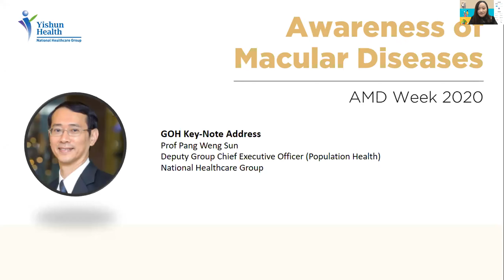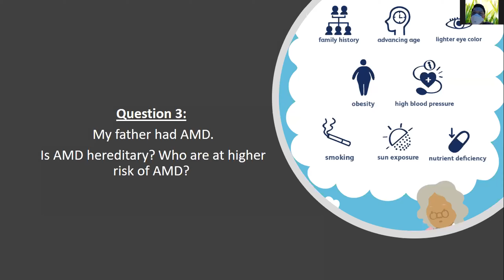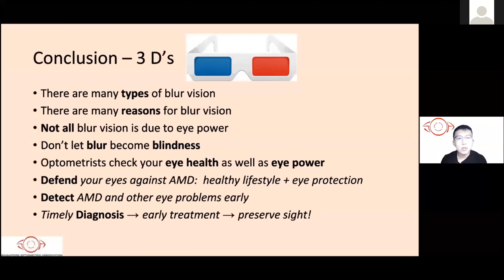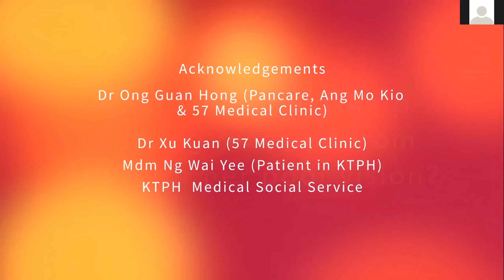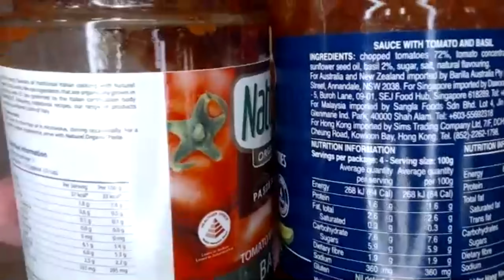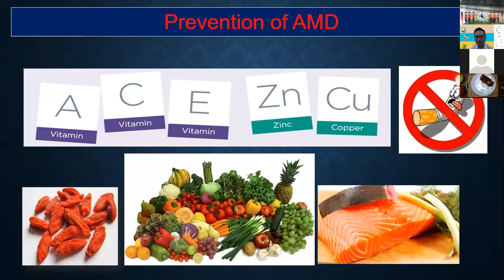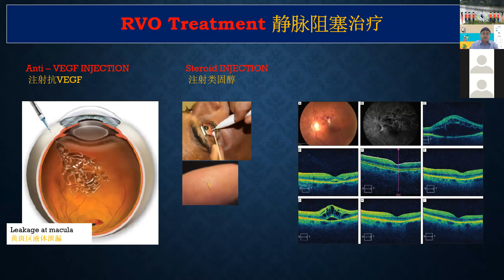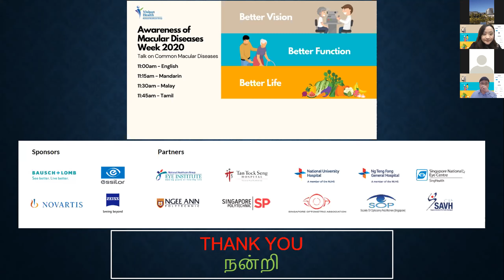AMD Week Webinar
Zoom recording of AMD week public forum webinar